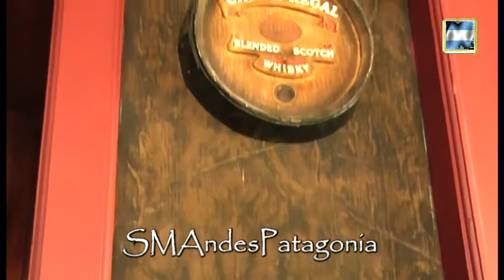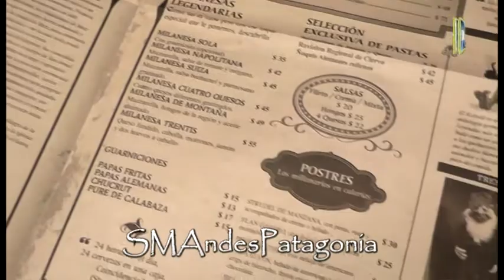Cervecería Elfen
Cervecería Elfen abrió sus puertas para residentes y turistas, y los espera en una de las casas más antiguas de la ciudad. Sobre la Ruta 234, a la altura de Callejón de Bello, en lo que fue la casa de Don Roque Bello, uno de los pioneros de San Martín de los Andes, Cervecería Elfen, respetando su arquitectura, manteniendo sus primitivos empapelados y con una decoración muy bien cuidada, nos lleva a otro tiempo, para disfrutar de la mejor cerveza acompañada por una excelente y variada gastronomía. También incorpora el metrochopp que es una nueva forma de compartir la cerveza, con una chopera que va a la mesa y el cliente mismo se puede servir. Cuenta con un sector que le permite cierta privacidad, donde se pueden realizar reuniones empresariales, cumpleaños y algún evento social. Hablamos con Alejandro Cordón, uno de los responsables de éste nuevo emprendimiento, quien nos cuenta de las distintas cervezas que se pueden encontrar, y de la carta que va desde platos de la cocina alemana, platos regionales y otros acompañamientos.-